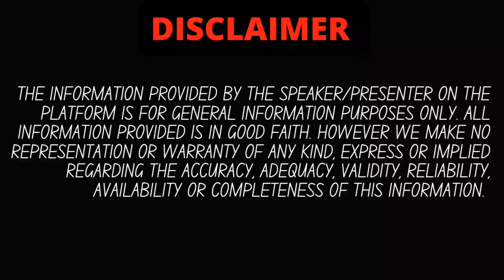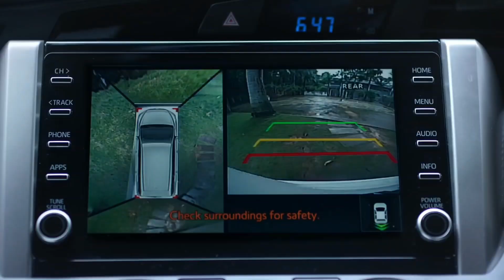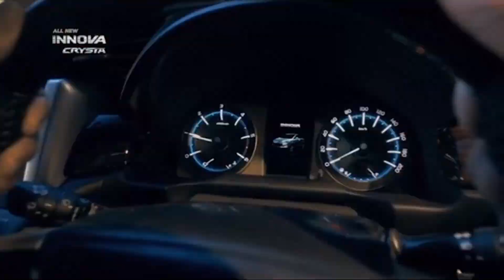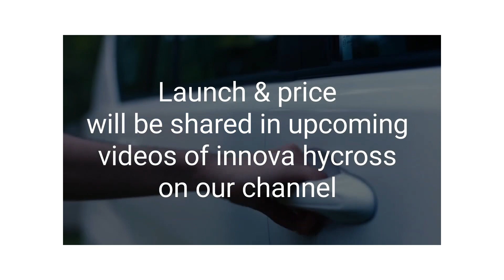Toyota Innova Hycross 2022 india💥| March 2023 Launch?🔥| features, price, Looks, ADAS |Auto authority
toyota innova hycross 2022 innova hybrid
toyota innova hycross 2023
Toyota Innova HyCross Launch Timeline -Sunroof, ADAS
New Toyota Innova Hycross Launching Soon | 2023 Innova
New 2023 Toyota Innova Hycross - Sunroof & ADAS | Variants
New Toyota Innova Hycross Launch In India? Toyota Hycross
Is Innova 7 seater or 9 seater?
When Innova HyCross Launch in India?
How much is Innova 2022 in the Philippines?
Which model is best for Innova car?
Is Innova a luxury car?
Is used Innova worth buying?
What is the engine life of Innova?
Why do people sell Innova?
How much is the maintenance of Innova?
How many Litres of oil does a Toyota Innova take?
When should I change oil in Innova Crysta?
What is the mileage of Innova 2008 model?
Is Toyota Innova fuel efficient?
What is the average of old Innova?
What was the price of Innova in 2008?
New Gen Toyota Innova HyCross Details Leaked
Should you wait for new Toyota Innova hybrid?
Toyota Innova Hycross hybrid MPV launch timeline
What is the difference between 2.4 and 2.8 Innova?
What is the difference between Innova G and V?
How many types of Innova are there?
Which is the best 7 seater in India?
Which 7-seater is best for family?
Which is the cheapest 7seater car?
Which car is best for long drive?
Is Innova good for long drive?
Which car is best for family?
Which car is best for long drive SUV?
toyota innova hycross price in india
toyota innova zenix
innova crysta
toyota innova cross mileage
innova hycross launch date in india
toyota india
toyota zenix
toyota hyryder

is video me hamne aapko Toyota Innova Hycross ke baare me bataya hai, agar aapke koi sawal hai to comments me aap zarur puch sakte hain , agar video pasand aayi to LIKE,SUBSCRIBE KAR DENA...aapka ek subscribe hame aur motivate karta hai aapke liye aur zyada interesting videos banane keliye.

2023 toyota innova
toyota innova
innova hycross
toyota innova hycross launch
toyota innova hycross review
2023 toyota innova crysta
toyota innova 2023 model
new toyota innova hycross
2023 toyota innova hycross
toyota innova crysta review
innova crysta facelift tamil review
innova crysta facelift malyalam review
innova crysta new model
innova crysta base model
innova hycross 2022
2023 toyota innova
2023 toyota innova crysta
2022 toyota innova hycross